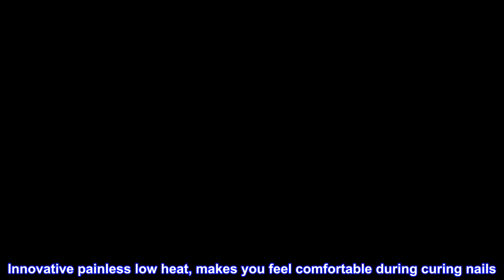Great product - Gellen Gel Nail Polish Kit with U V Led Light 72W Nail Dryer, 12 Gel Nail Colors, G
Great product -  Gellen Gel Nail Polish Kit with U V Led Light 72W Nail Dryer, 12 Gel Nail Colors, Gel Top Base Coat

LUXURY ALL-IN-ONE GEL NAIL STARTER KIT: This Kit comes with beautiful gift box and provide essential manicure tools, popular soft 12 (nude gray) solid colors, 72W nail lamp, with base coat glossy/matte top coat and multi shapes AB rhinestones , shiny glitters, a pair of Moisturizing hands mask Gloves, really makes you enjoy doing gel manicure at home, ideal as a wonderful holiday gift for her as well.
12 Candy Neutral: A wonderful collection of pastels candy colors, whose romantic and lovely shades must can sweet your life! We call it CANDY PRINCESS, a pretty name for the glamorous tones. These neutrals is soft and vivid, popular in all seasons, can match your all kinds of outfit styles!
72W SUPER FAST NAIL LAMP: Powerfully and Efficiently, this lamp has 30 quality LEDS that can maximally save your 70% curing time. Innovative painless low heat, makes you feel comfortable during curing nails. It can perfectly cure all kinds of UV/LED based gel products, no worry for curing hard gel/builder. With smart auto sensor and touch LCD display screen, 4 timers durable and easy to use. Detachable bottom design for curing toes and big space to enhance experience.
FUN of AT-HOME MANICURE KIT: Stop wasting your money to nail salon, try to create nail art fun at home with family members, great value to own various nail art products. Gellen all-in-one luxury nail starter kit helps you make salon quality easily, great for nail art fans and nail beginners.
GELLEN QUALITY NAIL GEL: Long lasting, with proper application, it can last up to 14 to 21 days. Environment-friendly products with healthy ingredients, low odor, NON-TOXIC. Gel brushes incredibly smooth, pigmented colors as expected, wears like gel, good tenacity.
excellent product!
More than what I expected! I LOVED how the quality of the entire product! I actually was surprised on the size of the machine, I was already thinking it was going to be small; however, it’s a great size! It took a total of an hour to do both hands and feet all together. I highly recommend!